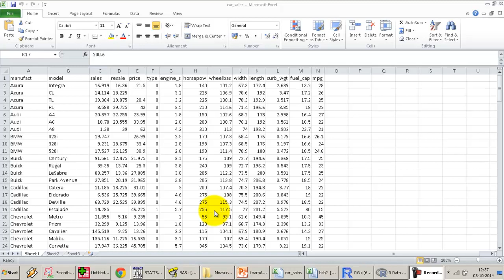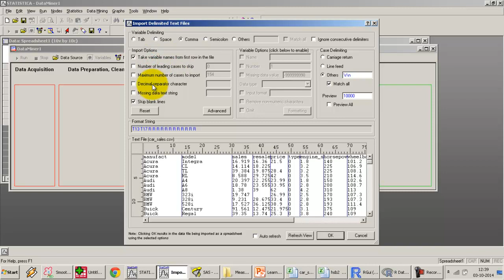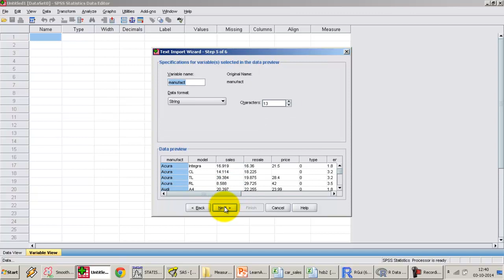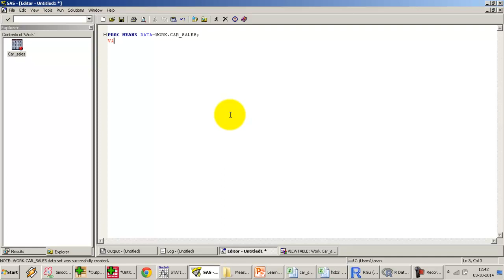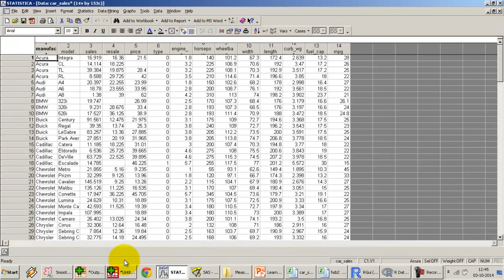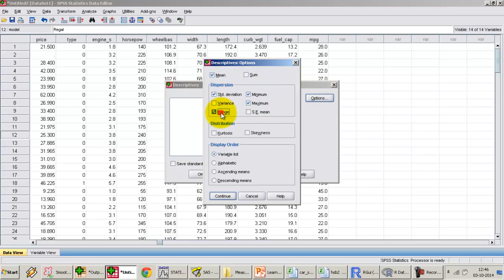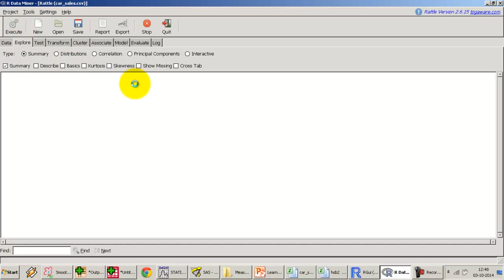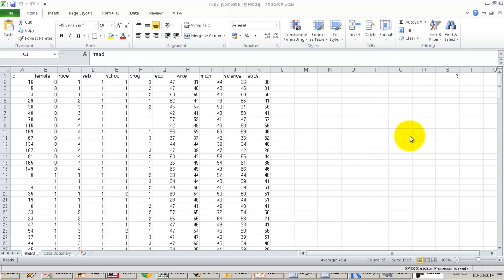3 - Measures of Central Tendency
This lecture carries on from previous lecture on Measures of Central tendency and demonstrates how to generate descriptive statistics such as Mean, Median and Mode using SAS procedures as well as on SPSS, Statistica and R using Rattle.

This playlist provides approximately 10 hours of our Analytics Training series. . The training covers basic business statistics concepts and using tools such as SAS, SPSS , Statistica and R using Rattle.
The objective of the training series is to prepare the student for a career in Data Analysis and the Analytics Industry in general.
If you wish to subscribe to our full Analytics Training module, please for our paid Youtube Channel which contains additional hours covering more extensive topics including Linear Regression/Logistic Regression, building and testing predictive models using Logistic / Decision Trees and Ensembling. All videos on our paid channel are available without advertisement interruptions and you can enrol for a 14 day free subscription trial. You pay only if you want to continue.
Additionally, you get access to the datasets discussed in the videos and all SAS Codes.